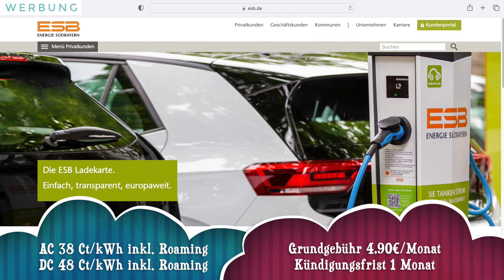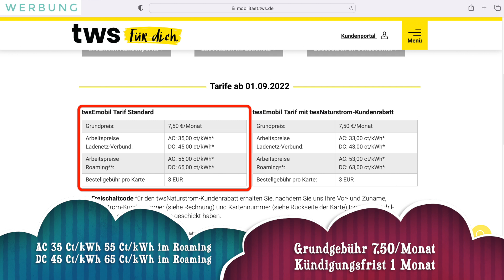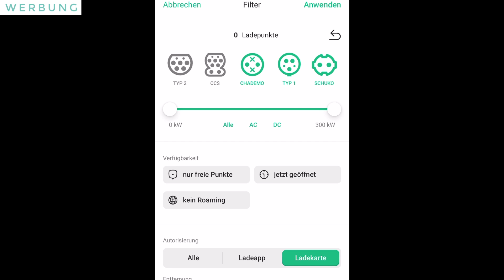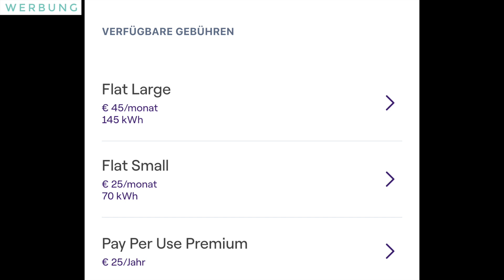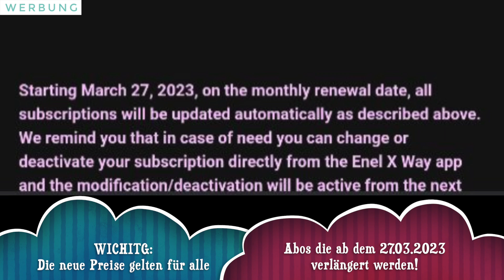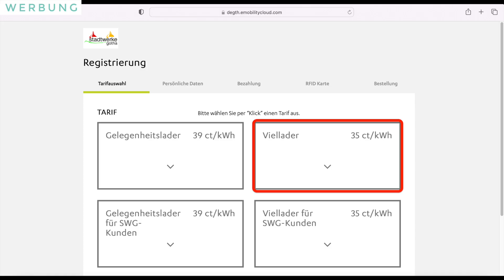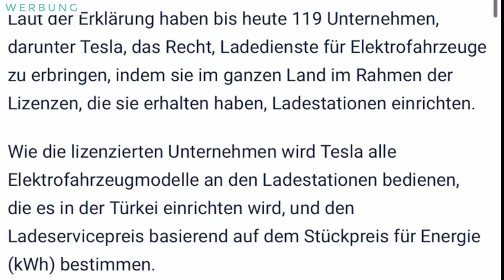Update Ladetarife & Ladekarten #4 2023 Info zu EnelX Supercharger in der Türkei Elektroauto laden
Update Ladetarife & Ladekarten #4 2023 Supercharger Info Elektroauto laden für alle in der Türkei

Die EVI DC-Flatrate kann seit 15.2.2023 nicht mehr bestellt werden,
ABER für Bestandskunden gilt der Preis offensichtlich weiter.

Dieses Video enthält bezahlte Werbung von ChargeNinja.

Ein mobiles Ladegerät, Wallbox, Netzteil, Ladesäule, Ladestation, Ladeziegel für zuhause und unterwegs in Europa.

Wasserdichtes Gehäuse und Verbindungen nach IP66 inkl. 6 Adaptern sowie Wandhalterung für die praktische Nutzung als Wallbox zuhause. Leistung einstellbar von 3,7-11kW über das Display. Anzeige der geladenen Energie in kWh für den aktuellen Ladevorgang und Total. Zeitversetzte Ladung und max. Ladezeit voreinstellbar. Sicherheit durch eingebauten Typ A+ 6mA RCD-Fehlerstromschutzschalter.

Und Im letzen Jahr z.B. im Dezember 2022 noch ein Elektroauto zugelassen hat kann für die Jahre 2022&2023 noch 600€ als THG-Prämie bei Geld-fuer-EAuto erhalten. (siehe unten)

400€ ist eines der besten Angebote die ich bisher gesehen habe. Und hier bekommt man auch sicher das Geld ausgezahlt. Bei vielen anderen unbekannten Anbietern ist das nicht immer gegeben. Oder man muss bis zu einem Viertel Jahr auf die Auszahlung warten.
Diese THG-Prämie könnt Ihr jedes Jahr von 2022 bis 2030 beantragen. Also in Summe 3.600€!

NNeues Tesla Referalprogramm ab sofort (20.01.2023)

Dieses Video wurde mit 100% Ökostrom produziert.